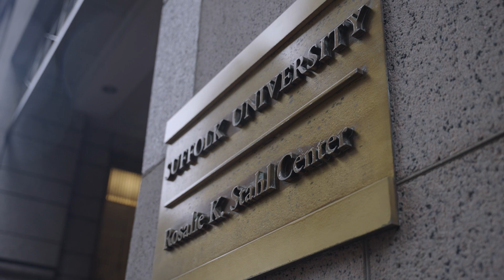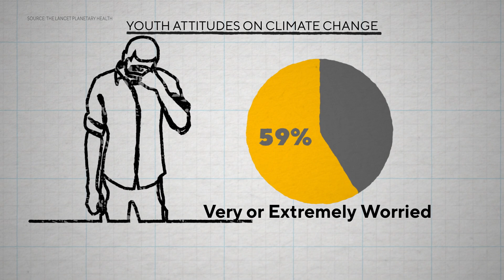Kids increasingly feel "sad," "overwhelmed" about threat of climate change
Kids often worry about much different things than their parents do. One of the big ones is climate change. Environmental correspondent David Schechter reports.